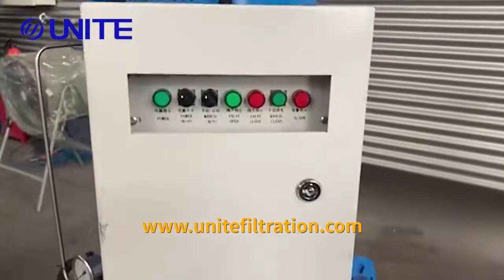Automatic Self-Cleaning Water Filters,Automatic Backwash Filter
Automatic self cleaning filter are highly efficient and automatic backwash. It can realize online automatic cleaning,automatic blow down functions, operation equipped with differential pressure/time/manual three functions,to provide stable water quality guarantee for your water system. The filters continue to operate during flushing and utilize a small amount of water during flushing, making the filters very efficient.